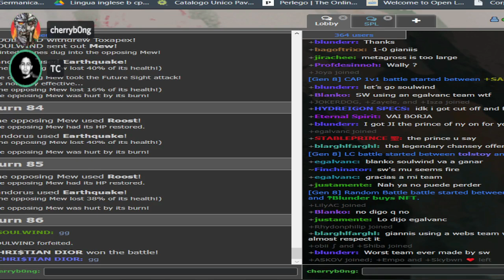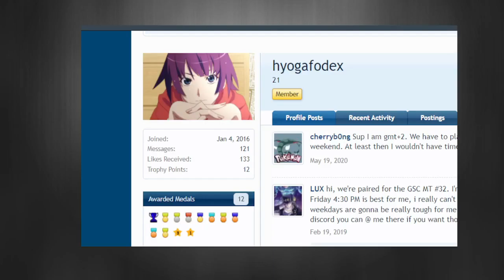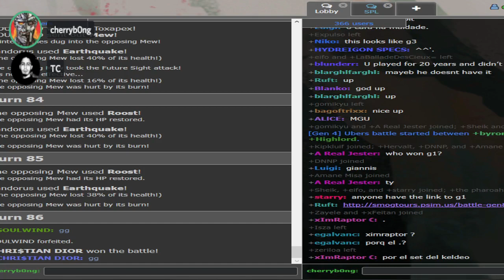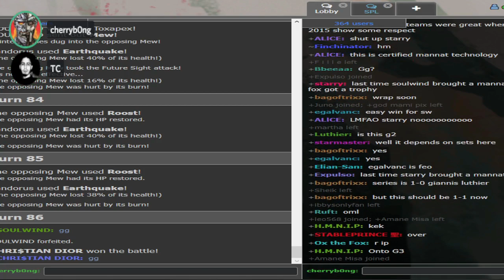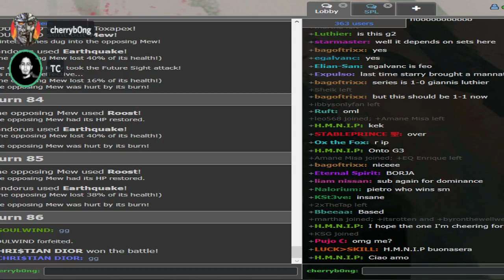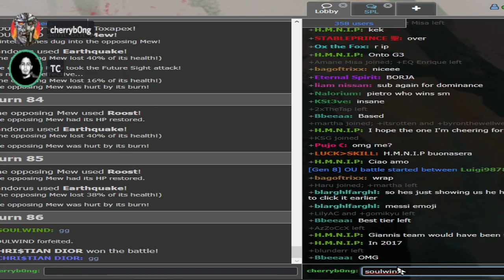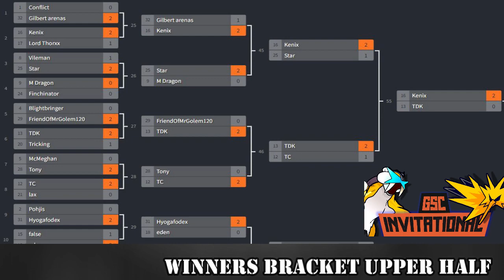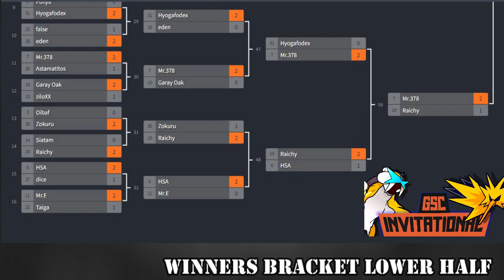GSC OU Invitational GRAND FINALS - Kenix vs Hyogafodex [Ft.Earthworm, TC]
The highest paying tournament of gen2 on Pokemon Showdown. GRAND FINALS ARE HERE! GSC OU INVITATIONAL WILL COME TO AN END. WHO WILL TAKE HOME THE TROPHY? the man with the astounding loser's bracker run, Hyogafodex, or the up and coming Kenix?
A fun series of games followed by an interview with the winner.

Featuring Thundercebra and Earthworm.